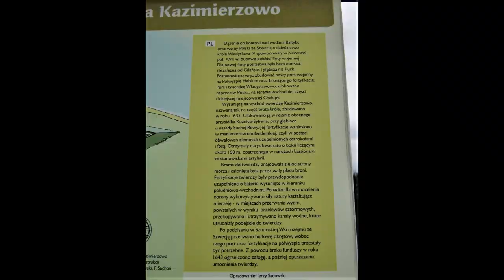Kuźnica (Półwysep Helski) wczesną wiosną, bez tłumów wczasowiczów. 25.03.2023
Nawet miejscowych nie widać zbyt wielu... Słownik geograficzny Królestwa Polskiego i innych krajów słowiańskich: "R 1663 stała tu tylko jedna chata, inne zapewne w czasie wojny szwedzkiej zrujnowane i opuszczone. Wieś należała do dóbr starosty puckiego. Lustracya tegoż starosty z r. 1678 donosi: Od r.1660 trzymał tę osadę Wojciech Byzewski jure emphiteutico do lat 30. Ale popełniwszy kryminał praedae z rozbitego okrętu lubeckiego i circumstancyi zabicia ludzi niewinnych w tym okręcie od nawalności salwowanych z zięciem swoim Matysem Walkowcem, zgodził się z panem Karolem Fondoren, plenipotentem pryncypałów przerzeczonego okrętu lubeckiego i residuitatem annorum emphiteuticorum puścił temu to Fondoren. Powinność posesora taka: brzegu morskiego pilnować, piwo pańskie i gorzałkę szynkować i czynszu za rok dawać fl.8".